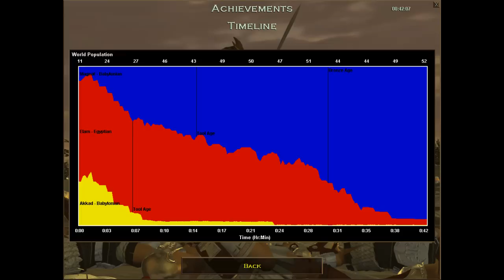Voices of Babylon. mission 1. Holyman. defensive approach. Age of Empires. Hardest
Defensive approach when you start converting the yellow.

For Search
Эпоха Империй  época Imperio Zeitalter der Weltreiche
Самый сложный más difíciles härtesten
миссия misión
кампания campaña Kampagne
голоса Вавилона Ecos de Babilonia Stimmen aus Babylon
Святой El hombre santo Der Weiße Mann
AOE1 Campaign AOE
Walkthrough Rise of Rome ROR